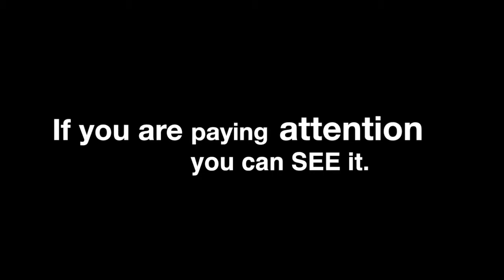Coming Soon!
The newest addition to BruceGreySimcoe is The Barn Co-operative Network. Protecting our right to clean, affordable and accessible food. A community hub aimed at wellness, education and good, healthy food.